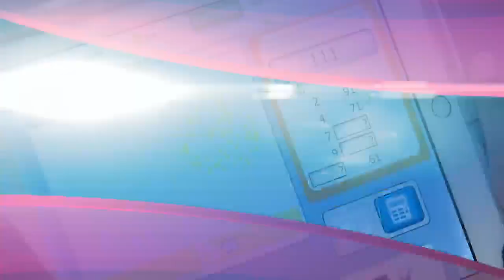STEM-project program SHINE gets 100 donated laptops